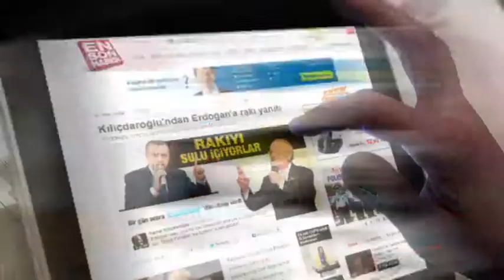Akif Beki ve Aslı Aydıntaşbaş fena kapıştı